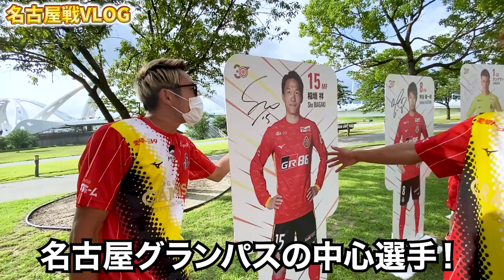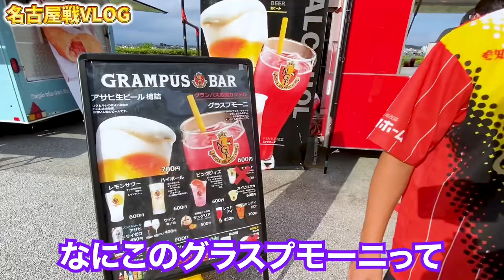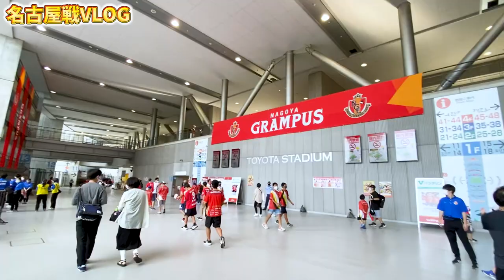【貴重映像あり】試合前の選手ウォーミングアップ中ピッチに潜入！豊田スタジアムで男気じゃんけんしたら万札飛びました。名古屋グランパス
【名古屋グランパス 鯱の大祭典2022 8/27（土）G大阪戦｜ 「小中高"全員"招待」受付中のお知らせ】

【BY3ストア】リゼム着用ウェアやBY3の服が購入できます！

〒150-0013
株式会社LuaaZ　LISEM CHANNEL宛